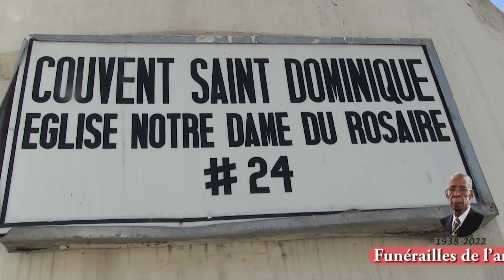Funérailles de l’ancien général de brigade Roland Jean-Baptiste Chavannes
Eglise Notre-Dame du Rosaire. Samedi 2 juillet 2022